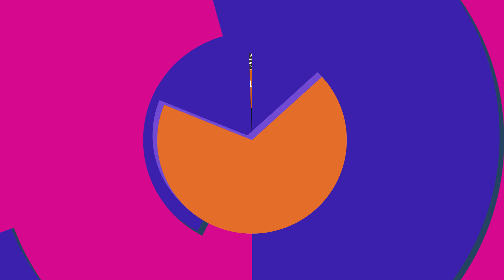Mamelodi Sundowns vs. Simba Queens - 2022 CAFWCL Semi-final